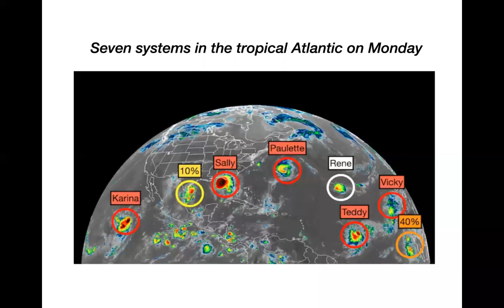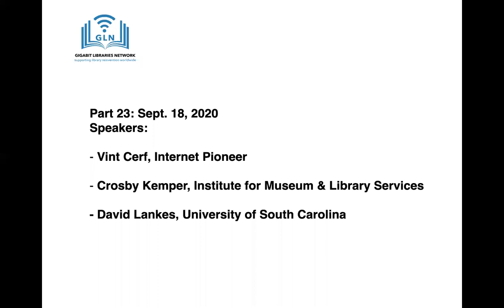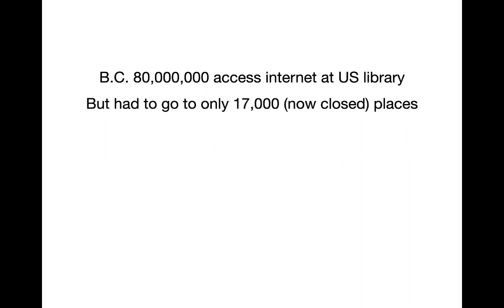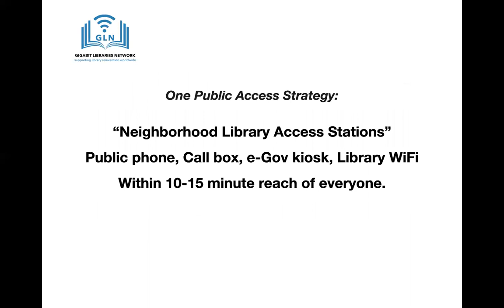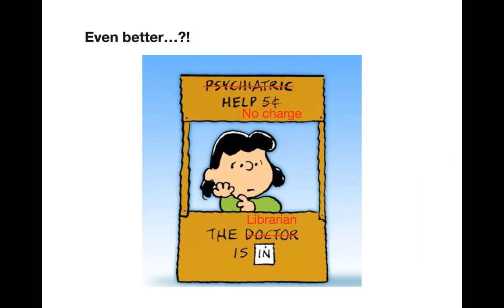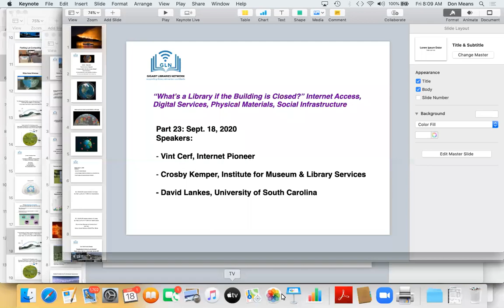Part 23: All-Star Panel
Vint Cerf, Crosby Kemper and R. David Lankes explore the future of the internet and the role of libraries as digital service providers!